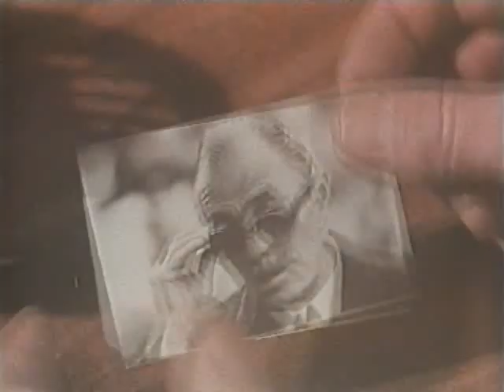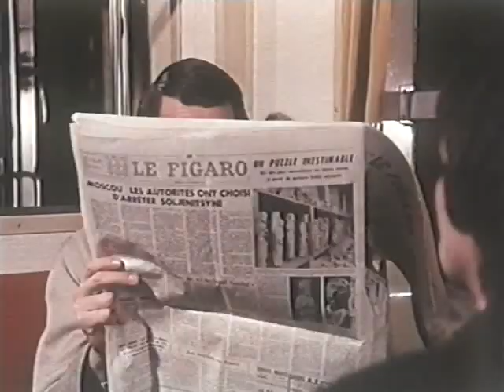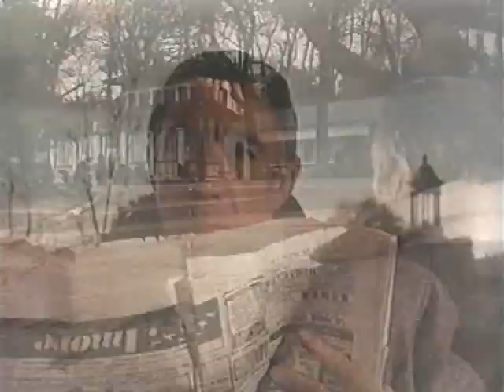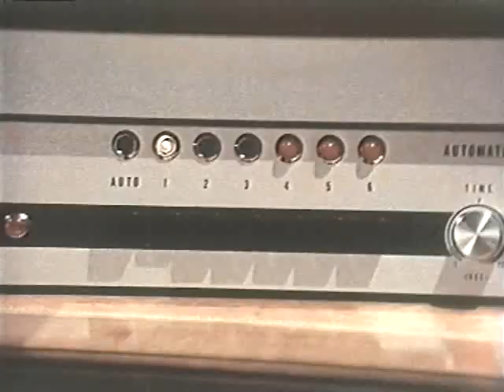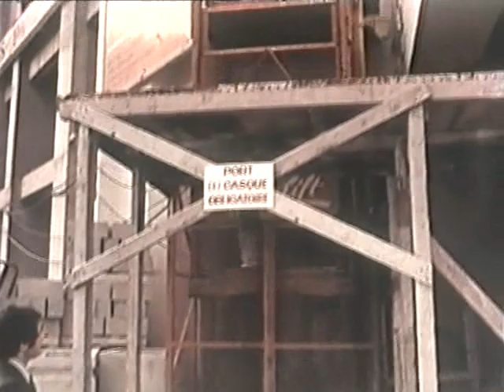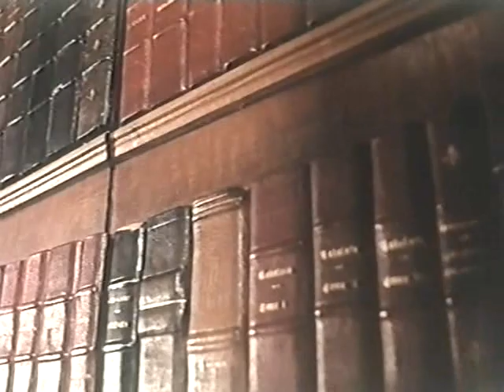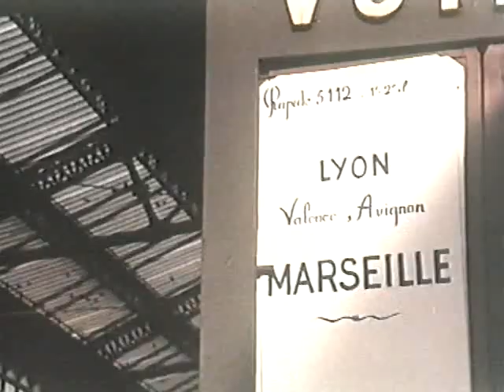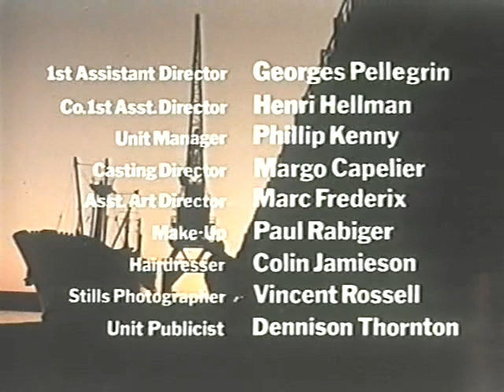Contratto marsigliese (1974) di Robert Parrish (film completo)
Interpreti principali: Michael Caine, Anthony Quinn, James Mason, Maurice Ronet, Alexandra Stewart, Catherine Rouvel, Marcel Bozzuffi, ecc...

Trama:
Steve Ventura, fresco di nomina come capo dell'ufficio di Parigi della divisione americana antidroga, deve fare i conti con la morte di un suo agente, Frank Matthews, marito della sua amante Rita.